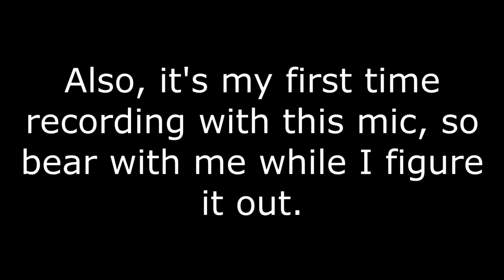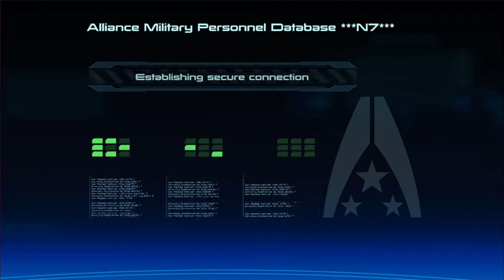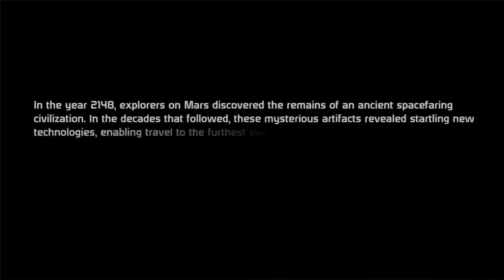How Do I Put My Gun Away? | Mass Effect #1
Today I'm playing Mass Effect, which all of you guys have played, but is new to me.

Interested in contacting me for one reason or another?

All channel art is original.
Outro song is Pontiac Shuffle by ALBIS.